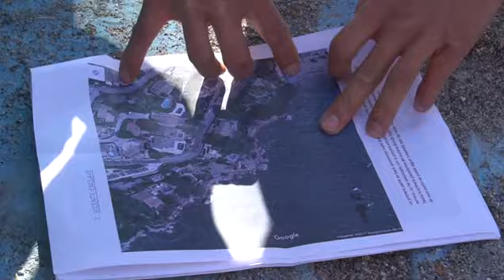Beautiful day our with our clients - Activ8You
Activ8You is a Outdoor, Adventure & event provider.
Based in the unspoiled seaside village of La Herradura, we
are fortunate to have beaches and coves with crystal clear
water and idyllic bays for all sorts of water sports.
The bay is surrounded by amazing cliffs, hills and
mountains for hikes, canyoning and coasteering and the
Sierra Nevada, with Europe’s most southernmost ski
resort. The area is also well known for its culture &
tradition, with the world famous Alhambra, ancient
castles, typical white villages.